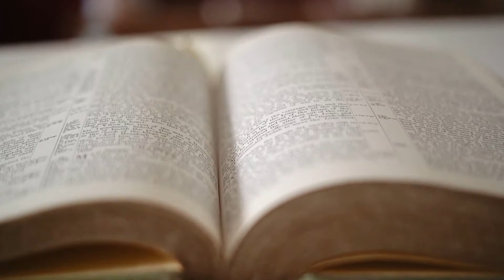19º Domingo do Tempo Comum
Mensagem do Bispo de Guaxupé, Dom José Lanza Neto para a liturgia do 19º Domingo do Tempo Comum.

Diocese de Guaxupé.
Lançando redes, formando comunidades!